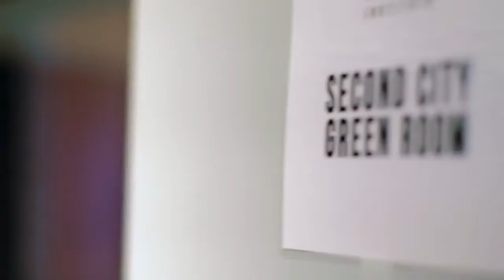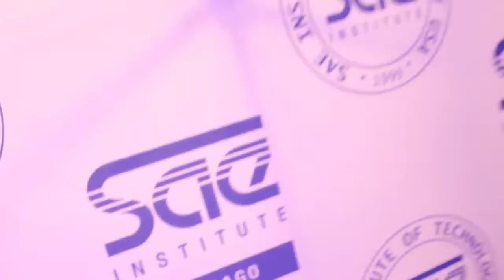SAE Chicago Launch Party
PLEASE WATCH IN HD FOR EPIC CRISPINESS We had one KILLER launch party last weekend here at 820 Orleans for our Chicago campus. Lets just say we .

The Music Business class at SAE Institute Chicago created L.O.V.E.D., a record label for local musicians that benefits charities covering an array of causes.